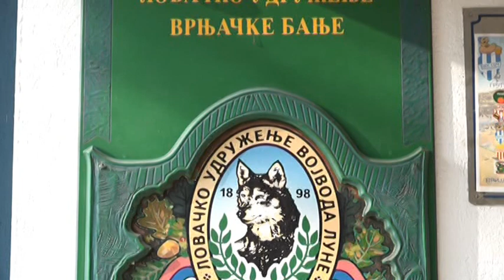PRILOG VRT - RADOVI NA LOVACKOM DOMU U PODUNAVCIMA BICE ZAVRSENI U SEPTEMBRU